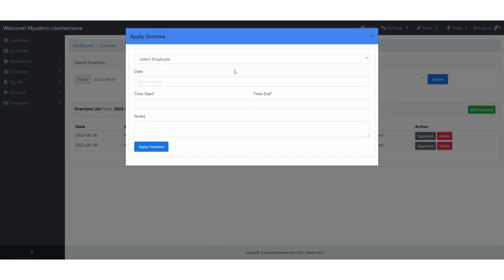How To Add Overtime - Free Payroll System Philippines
How To Add Overtime - Free Payroll System Philippines & HRIS with Biometric Device

Paycheckmaster, also known as payroll, is a type of cloud-based payroll system that includes a biometric-based attendance tracking system as well as automatic payroll computation and processing for employees.

The web software has several significant functions that greatly assist a business in terms of tracking. Moreover, the data is acquired through real-time monitoring, information synced in, and the system being set up.

Paycheckmaster has a dashboard that can be accessed from anywhere, at any time, and on any device.

Ground Flr. Unit 4 TRESMAVICA Properties Inc., Q. Abeto St., Mandurriao , Iloilo City, Philippines